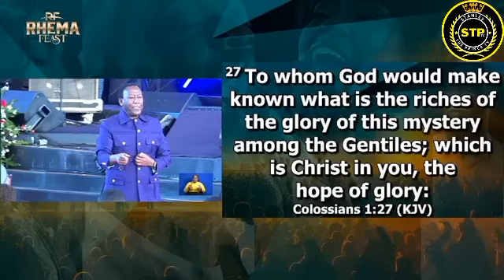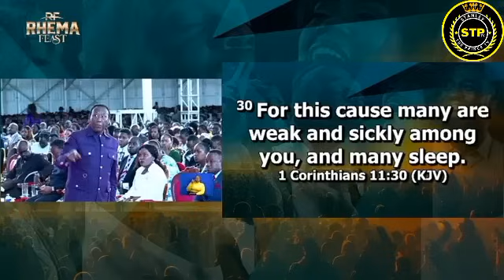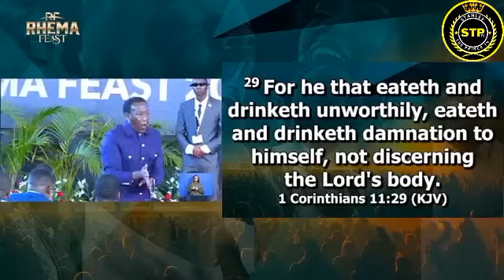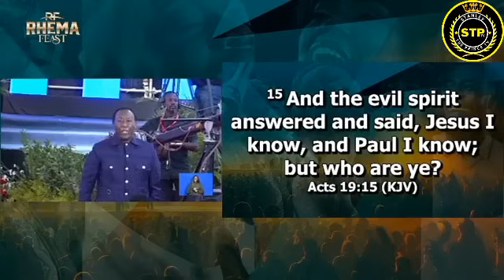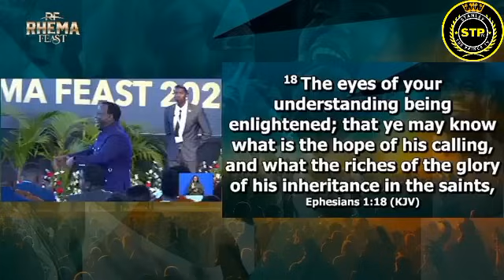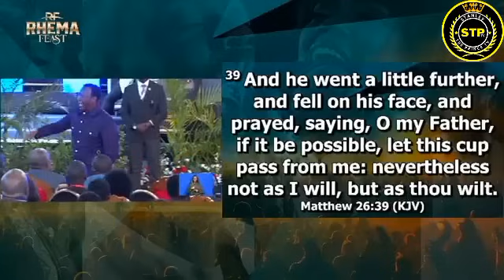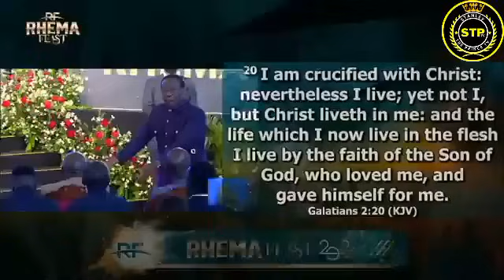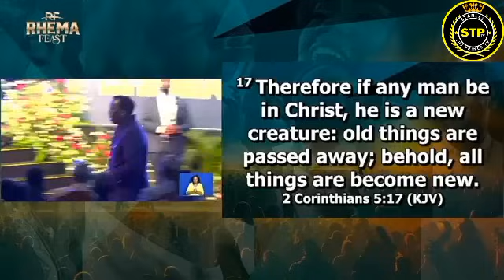Bishop Mark Kariuki FULL SERMON at Rhema Feast 2024 live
bishop mark kariuki at Rhema Feast 2024 live streaming